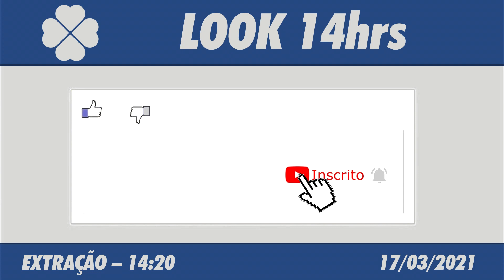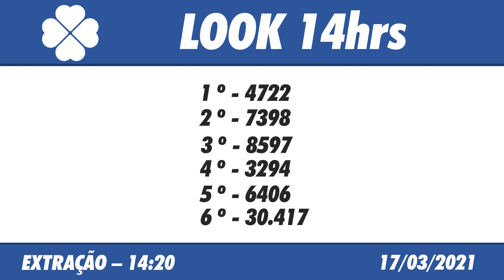🍀 Resultado do Jogo do Bicho Look Goiás 14:20 – Resultado da Look 17/03/2021